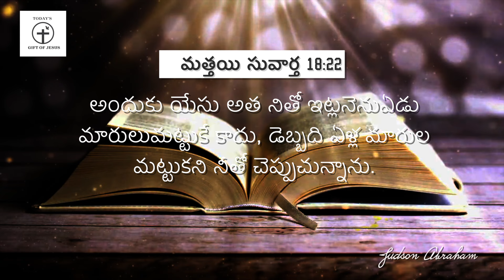September 1st, ఈ దినం దేవుని వాగ్దానం || God's Promise || Today's Gift of Jesus || Judson Abraham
If you want to receive more updates about our online services, leave a WhatsApp message with your name at ( whatsapp only )
You can Join our WhatsApp Channel for more updates

You are most welcome to join our Sunday Service which is held at
Gift of Jesus Worship Center  4-6pm  ( Evening )

Place:- Gift of Jesus Worship Center, Grain Market, Balaji Nagar, Warangal, Telangana

You can Sow into this ministry by following the details below

Our Ac Details -
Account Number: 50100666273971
IFSC: HDFC0009184
Branch: M G ROAD WARANGAL